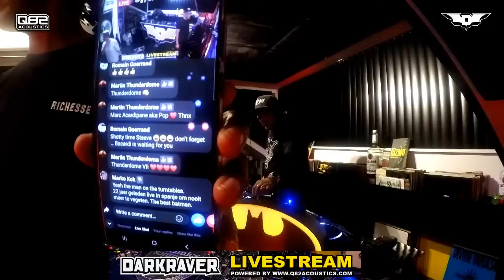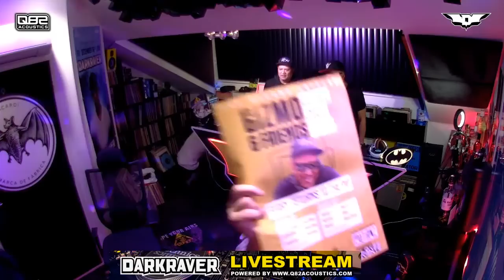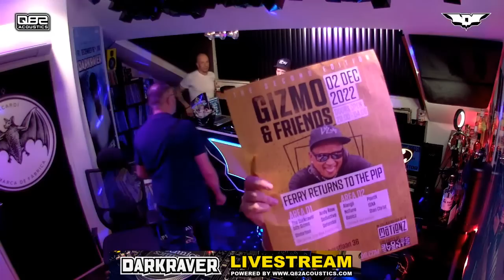Dj Gizmo & friends SPECIAL